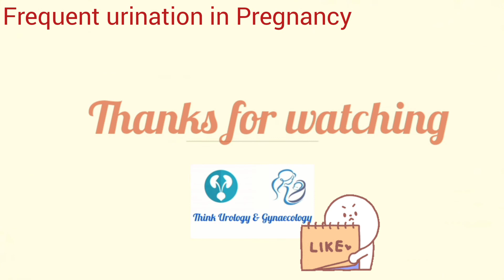Pregnancy me urine bar bar kyu aata hai? Reasons of frequent urination during pregnancy | Tips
Hello friends in this video we will discuss about various causes of frequent urination during pregnancy and what all tips you need to know to avoid it..Also when you need to consult your doctor.

Watch the complete video for all details.